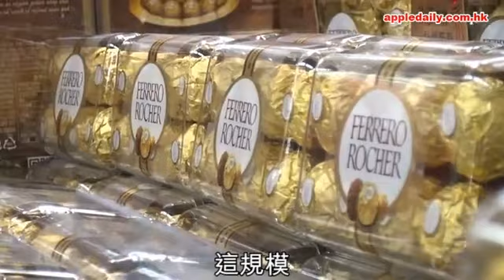金莎made in China 同胞讚港人喊